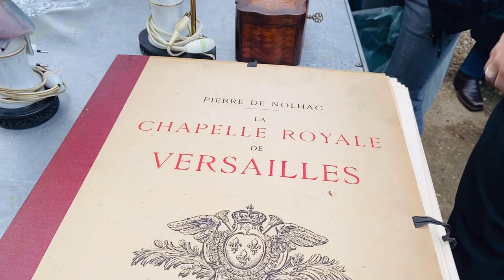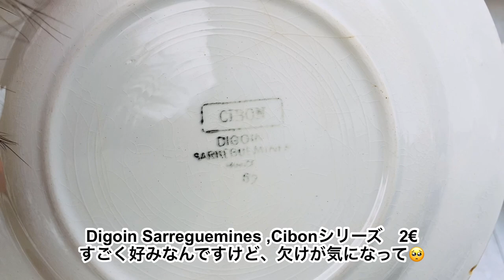【蚤の市】窯元H.B＆Cieの歴史💛Flea Market in Paris知れば知るほど奥深いアンティーク/Montsouris Park Vide-Greniers/Sarreguemines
１４区モンスリー公園近くで行われたフリーマーケットとヴァンヴ蚤の市の動画です。
H.B and Cieの歴史について動画の中で少し触れました。私も勉強中ですが、蚤の市やアンティークについて、もし知りたいことなどのリクエストがあったらお知らせください♪

00:31 Bernardaudベルナルド、アイボリーカラーのティーセット
00:53 Haviland アビランド
01:02 Villeroy & Boch
01:22 Digoin Sarreguemines ディゴワンサルグミンヌ
01:45 H.B and Cie
02:48 Montsouris Park　モンスリー公園
03:06 Ridgway Staffordshire England
03:25 Sarreguemines
04:10 Crown Devon Fielding Staffordshire
03:32 Digoin Sarreguemines Cibon
04:45 Longwy
05:01 Creil et Montereau
05:35 Emile Bourgeois, Grand Dépôt
05:59 Gien
07:10 At.Amand
08:05 Porcelain of Aquitaine　アキテーヌのポーセリン
08:43 Wunsiedel Bavaria
09:37 購入した商品の紹介

今後も蚤の市の動画を配信予定なので、興味がありましたら、チャンネル登録とその横にある通知ボタンベルマークをオンにしていただけると嬉しいです♡